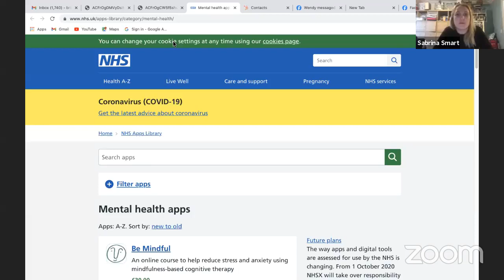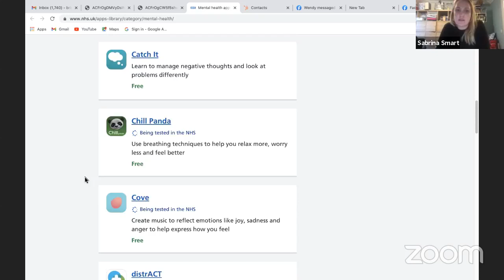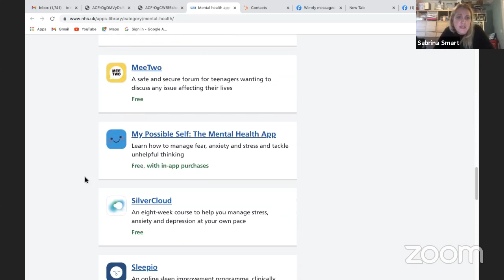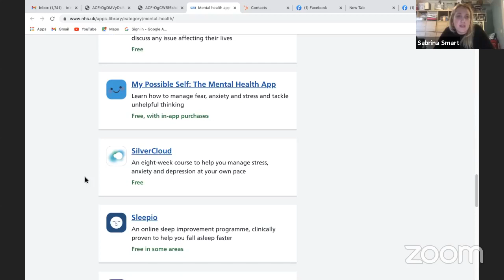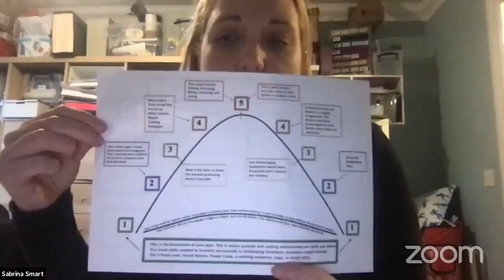help for anxiety and depression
This is looking at strategies to use for depression and anxiety

i am a doterra essential oil advocate and also a paramedic, i work with you to improve your wellness.

join and save
fill in details
ensure my number is in enroler section - 6715427
choose enrolment kit or enrolment fee, add products
pay. ( home essentials gets free LRP boost) - or make sure pv (points volume) is at 200pv by adding additional products to get free copaiba and adaptiv

you then get a welcome pack from me worth £25 and access to all my continued education and support

look forward to welcoming you into our oils family .